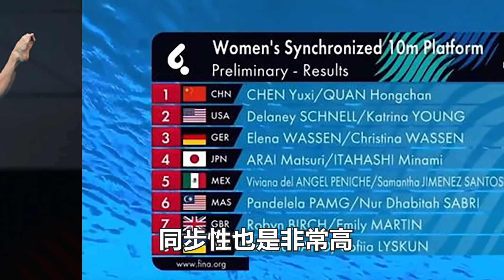352.08分！全紅嬋又搞笑，一舉動讓觀眾沸騰了，央視：像在照鏡子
全紅嬋臨時增加混雙三米板，卻遭陳芋汐教練質疑，憑實力打臉！全紅嬋：跳板與跳臺感覺沒啥區別